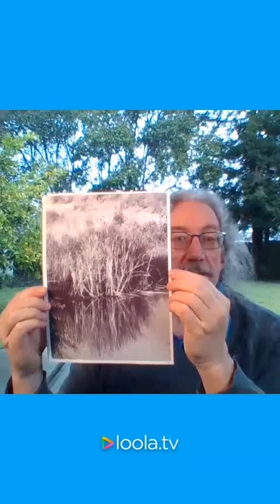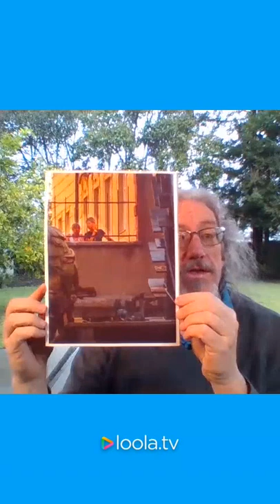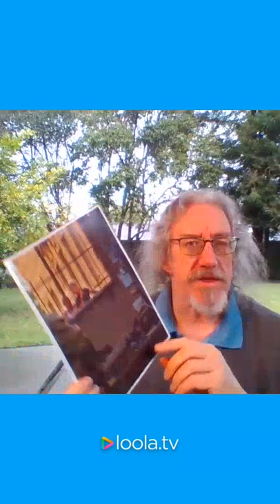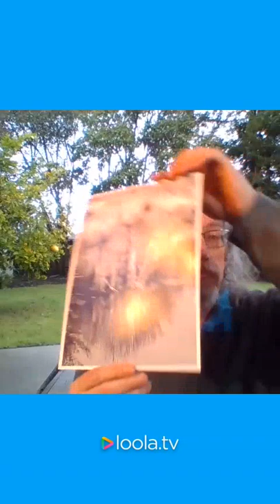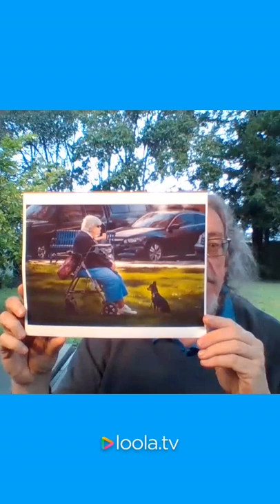Sunday Morning Live with Ron 2020 04 05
This is the first episode of Sunday Morning LIve with Ron. I introduce 5 new images that will be on my site by 5:00 that day. In the future, I hope this will be streaming live here on YouTube. But if not, catch it on Instagram (@wanderlustgallery) or Facebook @WanderlustGalleryFineArt (or search Ron Olcott Photography).

Sundays, 8AM Pacific.